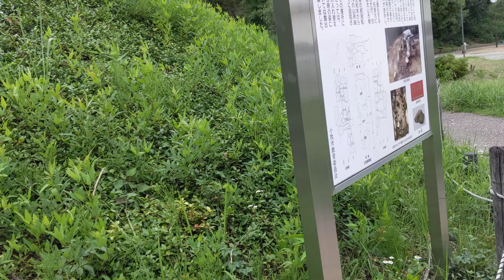歴史散策・岩屋古墳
岩崎山南東側山麓、杲洞寺近くの竹薮内に位置していて古墳時代後期の6世紀末～7世紀初頭に築造されたと考えられています。区画整理事業に伴って2007年（平成19年）8月から12月まで発掘調査されたのち岩崎山北東側の岩崎山公園に移設・復元されました。

発掘時には北西側を除く墳丘封土の大半が失われていましたが墳丘周辺で検出された溝状遺構を「周溝」と仮定すれば古墳の規模は約20～25メートルと推定されてます。
南・西側では羨道の石材が露出するまで崖状に封土が削り取られて石室材の一部が転落し東側に至っては石室東側が露出する状態まで墳丘が完全に削り取られていました。これは古墳裏手の石切場への通路を確保するため江戸時代に掘削された可能性が高いとされます。

石室は擬似両袖式の横穴式石室。玄室は胴張型で全長3.8メートル、幅2～2.2メートル、高さ2.2メートル。玄門の幅は1.2メートル、高さ1.8メートル。羨道は残存長で3.6メートル、幅1.9メートル。石材は岩崎山から切り出された花崗岩、玄室は持ち送り積みで3～4段の石を使って構築されています。基底石には1メートル前後の石材が使用されており、鏡石は幅1.5メートルほど、玄門石も埋没部分まで含めれば全長2メートルを測るなど、比較的大きな石材が多い。また、幾つかの石材には築造当時のタガネによる加工痕が確認されています。

内部からは家形石棺の蓋などが出土していますが大半は失われており石材として利用するために持ち出されたと考えられています。推定される棺の長さは2メートル。材質は礫質凝灰岩で石棺材のみ禅師野（現・犬山市）付近から持ち込まれたものと推定されています。
なお、墳丘のさらに下層からは竪穴式住居4棟とそれに伴う溝状遺構7本、さらに20ヶ所以上のピットが検出されました。
古墳の床面付近から山茶碗が出土していることから、古墳の盗掘が始まったのは13世紀前半と推測されています。被葬者は不明。

発掘調査ののち解体された岩屋古墳は岩崎山公園に墳径30メートルの円墳として復元されました。移設に際しては不足する石室材などを補充したほか、大半が失われていた墳丘も復元していますが、墳頂部分については天井石などが観察できるようにあえて復元せず、墳丘へ上るための階段などが設置されています。なお、天井石には3つの矢穴（石を断ち割って切り出すためタガネによって掘られた穴）が残されており、その大きさや深さから名古屋城の築城が行なわれた慶長年間のものと考えられています。

近くに公園がありますが専用駐車場などは無く分かりにくい場所にある為、見学の際は調べてから行く方が良いと思います。